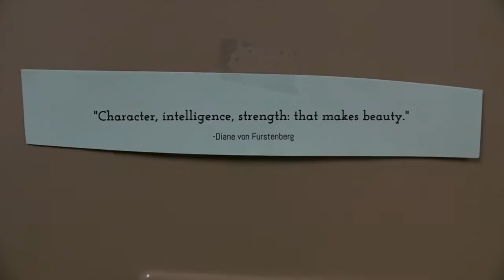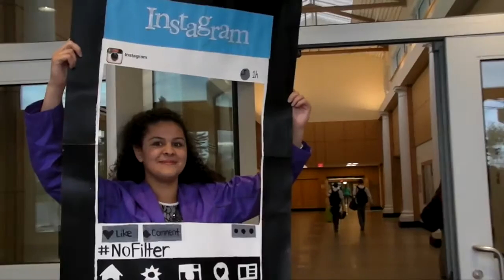Minnechaug Regional High School "You Are Beautiful Week"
Minnechaug Regional High School "You are Beautiful Week" April 27 2015- May 1, 2015